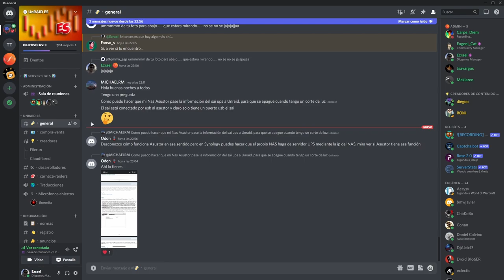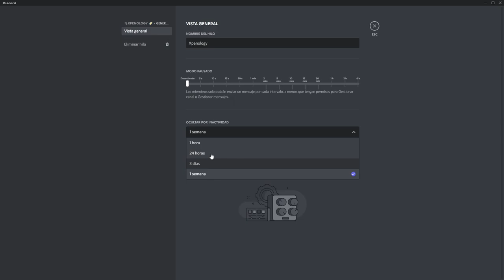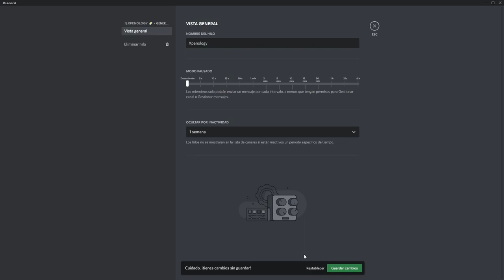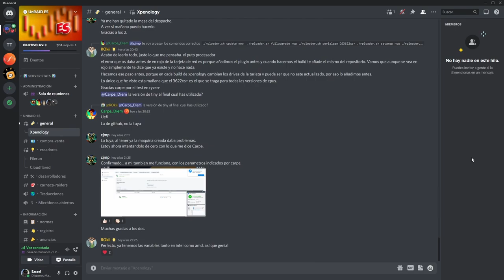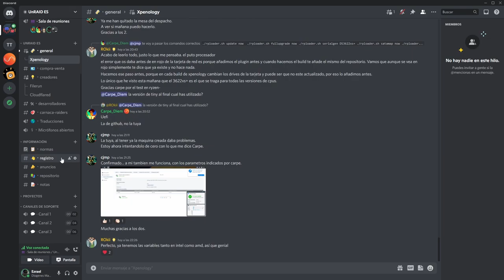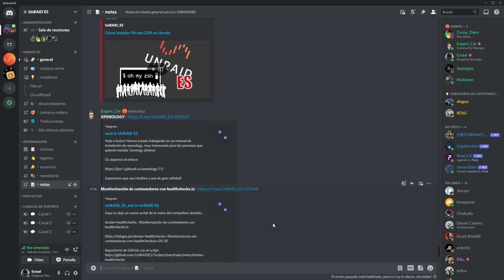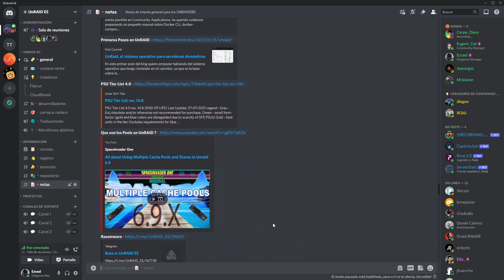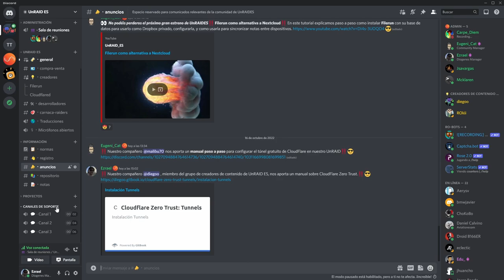UnRAID Stories 07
En este nuevo capítulo de UnRAID STORIES vamos a explicar los motivos de nuestra decisión de migrar a Discord como plataforma de la comunidad. ¡Nos vemos en Discord!